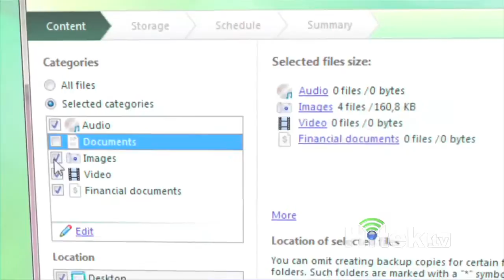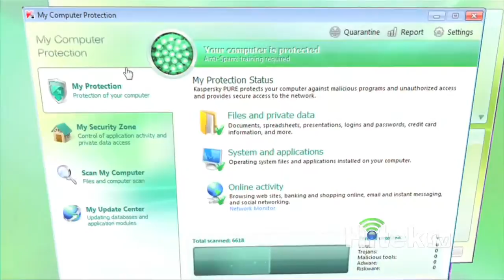Hitek Labs Kaspersky Pure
Evaluación Kaspersky Pure - 2011